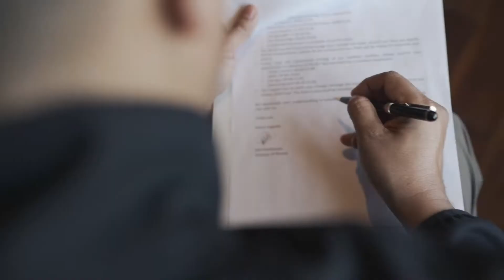MMA in India: Dan Isaac